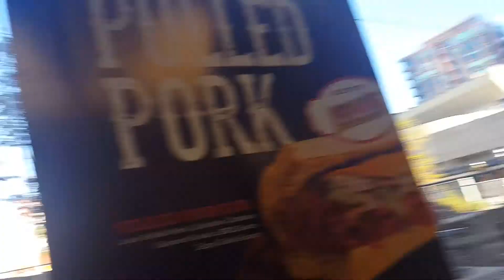🎥 BUFFER FESTIVAL 2016 🎬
In which I hang out with my homeboy Sunny and my new homeboy Swoozie, and have an amazing time!

This vid is a few weeks late as I moved into a new house and things have been hectic! This was filmed right after buffer weekend.